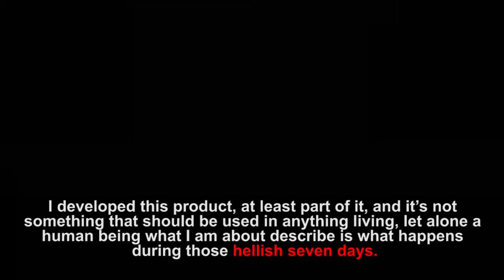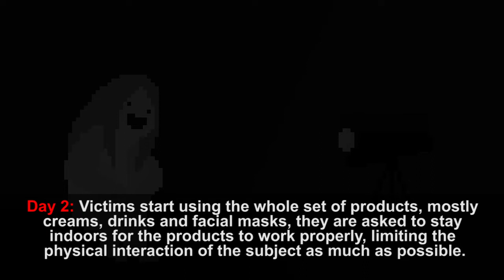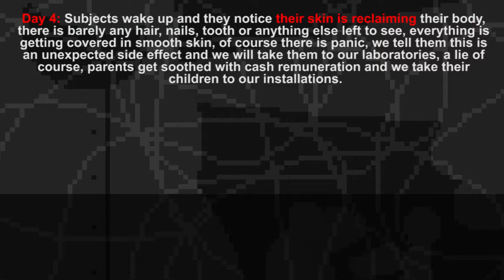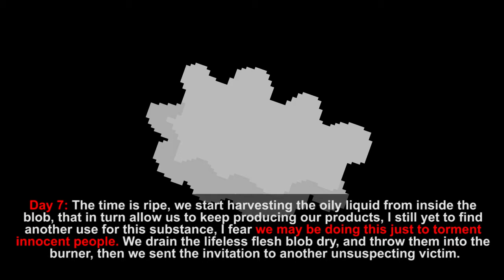[Vtuber] [Creepypasta] Tales from the Morikonomicon 1 Pretty Face INC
Decided to do something special for spooky month, it is kinda rushed but I hope you guys enjoy it anyway.

Original story: Hikiyami Moriko
OST: Hikiyami Moriko
Animation: Hikiyami Moriko